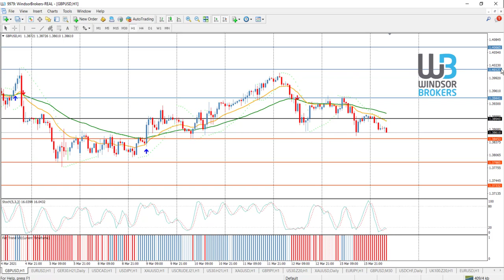Technical Analysis - GBPUSD (16.03.2021)